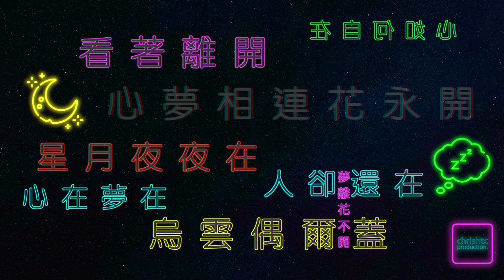《夢與醒的邊緣》(demo) 【Lyrics Video #06】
《夢與醒的邊緣》

「一天過去了，沒有怎麼了，過去就過去了。」

曲 chrishtc / 詞 羅文摘 / 2020.12

睡著醒著 掙多掙少
一天過去了 沒有怎麼了
過去就過去了

清早的陰沉 深宵的光明
夢與醒的邊緣

看著離開 人卻還在
心如何自在 星月夜夜在
烏雲偶爾蓋

心在夢在  夢離花不開
心夢相連花永開

夢與醒的邊緣

過去就過去了
夢與醒的邊緣
又睡了。

Software: Logic Pro / Final Cut Pro

Music and Arrangement by chrishtc
Lyrics by 羅文摘
Vocal and Backing Vocal by chrishtc
Instruments by chrishtc
Recorded and Edited by chrishtc
Video Production by chrishtc